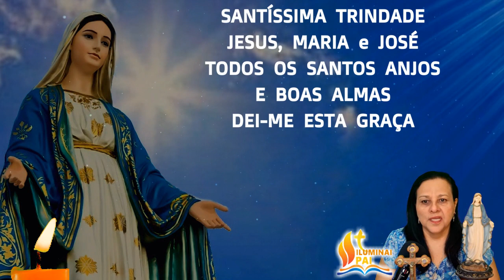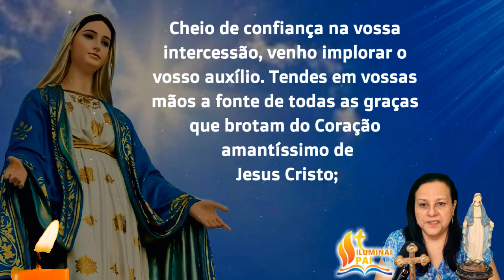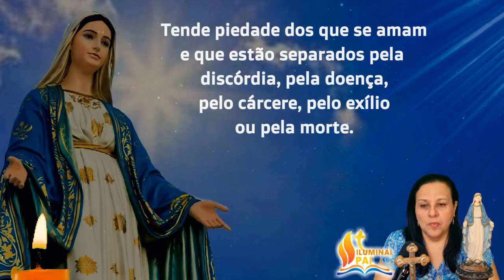26/02/2024 Terço de Nossa Senhora das Graças ORAÇÃO de PODER por intermedio da Medalha Milagrosa